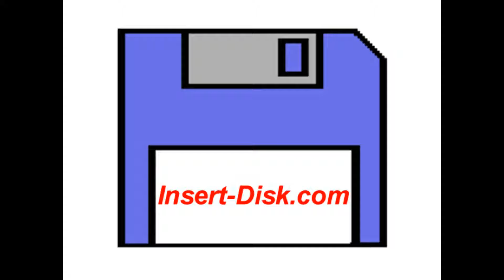Commodore 64: Manic Miner C64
proudly presents "Manic Miner" for the Commodore 64.

Central Cavern,
The Cold Room,
The  Menagerie,
Abandoned Uranium Workings,
Eugene's Lair.

Perhaps the game that defined British 8-bit computing? Manic Miner is simple yet incredibly difficult. The aim is to guide Willy the Miner through the caves collecting the shiny objects on each screen to open the next exit. It's certainly got it's place in history. For a game made in someone back room it's stood the test of time very well.

I'm playing for fun here (no cheats). I can get further in the game on one life, just never when i'm recording :-) I know there's alotof you out there taht can speed through this one using all the shortest routes and timings. Anyway, I hope you enjoy viewing as much as I enjoyed re-living this one.